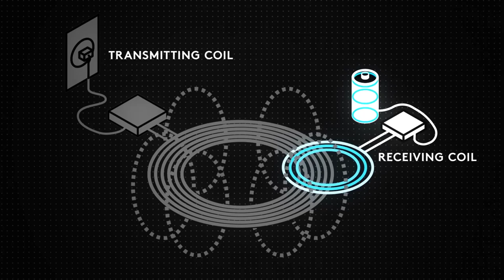Wireless Misconceptions - Play Advanced with Andrew Coonrad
In this week's Play Advanced, Andrew Coonrad talks us through some of the common misconceptions about wireless gaming peripherals.